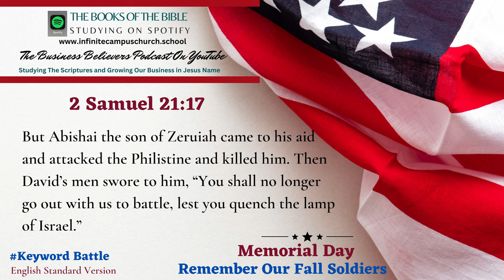Small Business Believers YouTube Podcast Memorial Day Playlist The Book of 2 Samuel 21:17